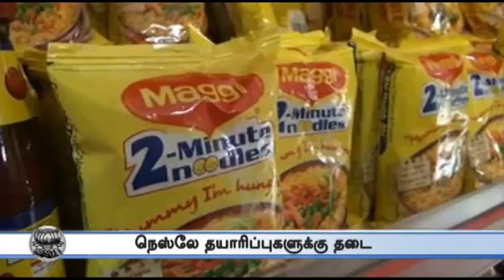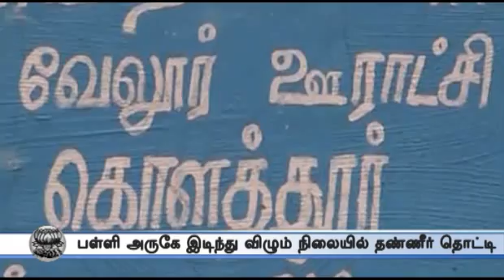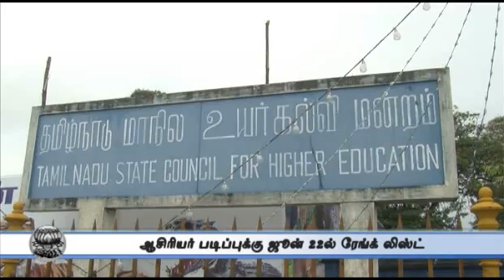2 PM Roundup June 5th 2015 Tamil Video News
2 PM Roundup June 5th 2015 Tamil Video News For more videos